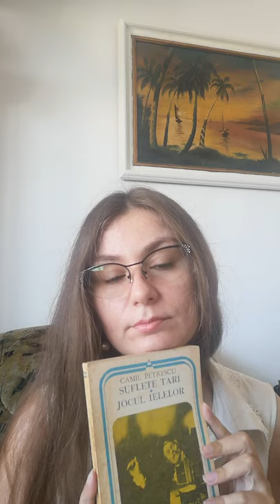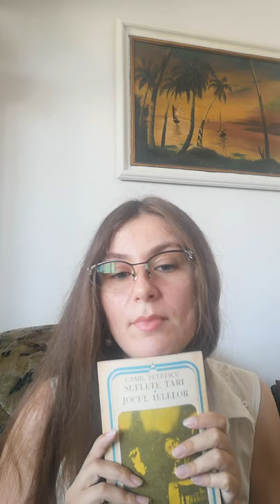Jocul ielelor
-Camil Petrescu-
-dramă de idei-